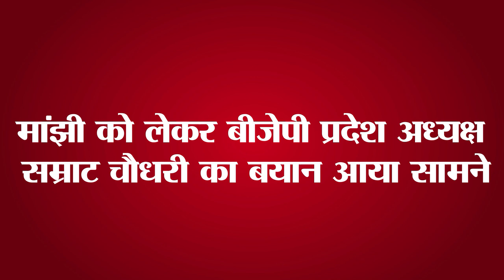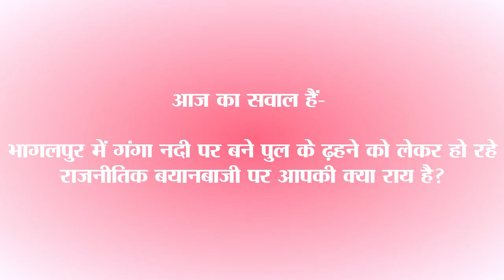Daily i.e.5th June Latest 15 news of Bihar and indian political